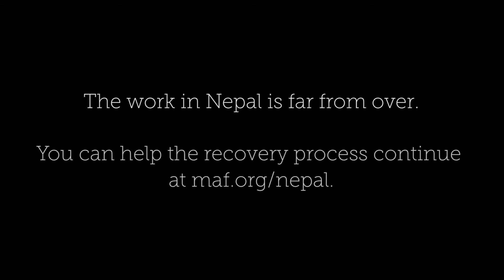Nepal Relief Anniversary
One year ago, Nepal was struck by a devastating earthquake. Since then MAF has been in the air and on the ground assisting in the lengthy rebuilding process the country is undergoing. Much has been accomplished, but there is still so much more to complete.